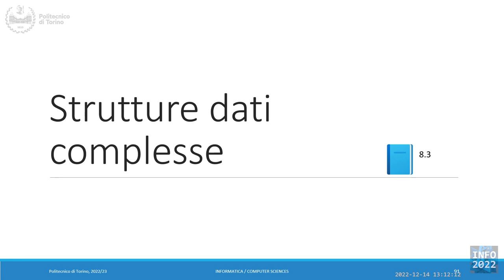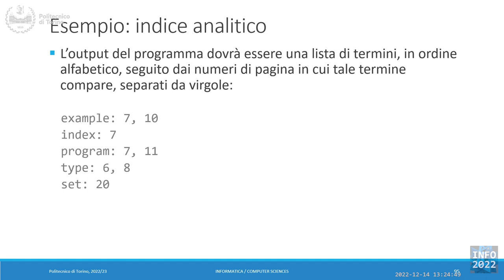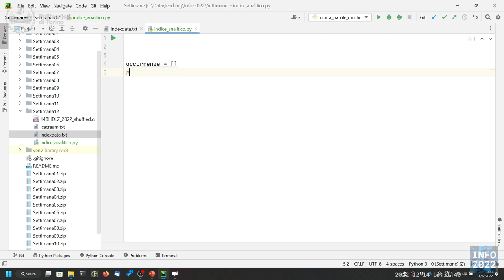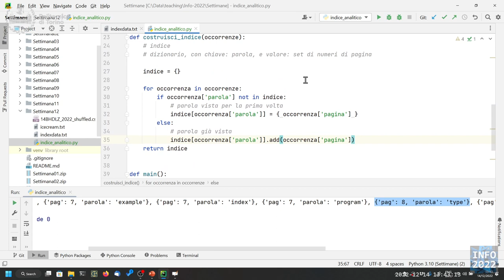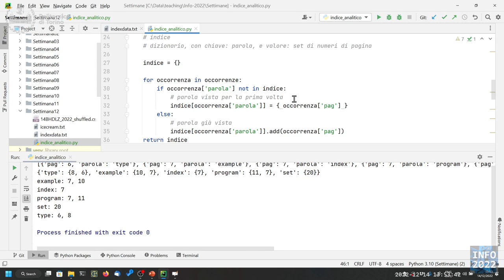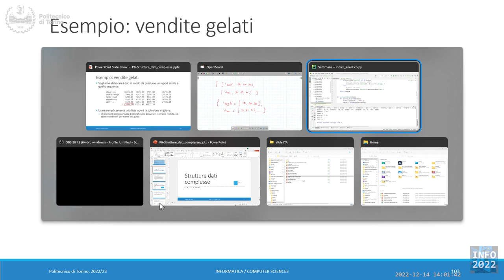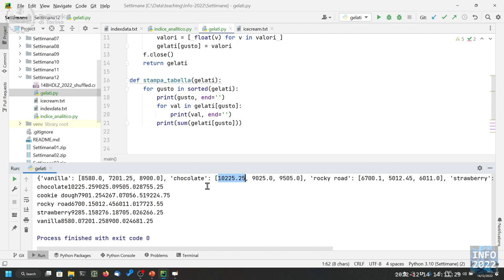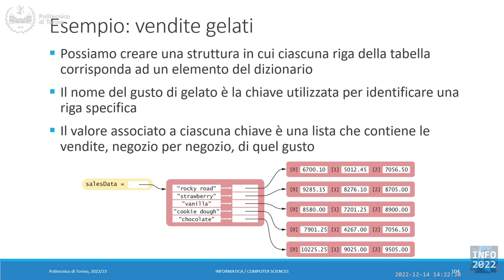Informatica2022-L35: Strutture dati complesse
Lezione 35 (14/12/2022): Strutture dati complesse.